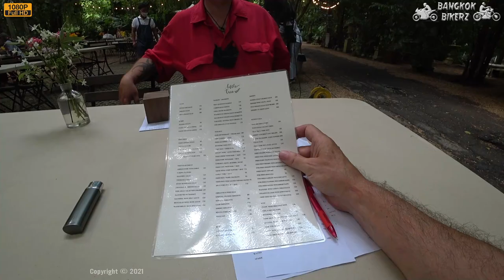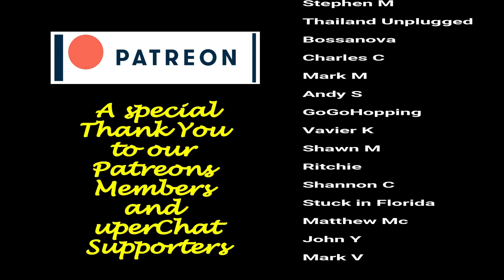Sunday ride to Little Tree Garden Cafe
Bangkok Bikerz - Today I meet up with Bolt again at Salaya and we take a short ride to Little Tree Garden Cafe. I've been to this cafe a couple of times before and it really is a great garden cafe setting. This weekend is part of the 4-day national holiday to commemorate King Chulalongkorn who passed away on October 23, 1910. The cafe had a good turnout given it is a Sunday and part of the holiday break but I was disappointed that the cake I ordered had sold out. Maybe we should have gotten there earlier? Bolt and I talked about building up the focus on doing these ride videos which will all come together when we get our 3rd member of the Wile-e Wombat Riders hanging out with us. He's only 8 weeks away from his big move to Thailand now. I've also been through my video catalogue and reorganized my playlists to present the different channel topics we have on our channel.

The Long Play version for those people who want to experience the real Thailand on 2 wheels can be found

Check out some additional playlists like our new Wazza's Shorts or my Bangkok Insider series which is on hold at present due to the virus issues shutting Bangkok down